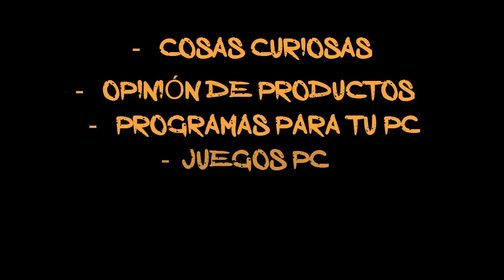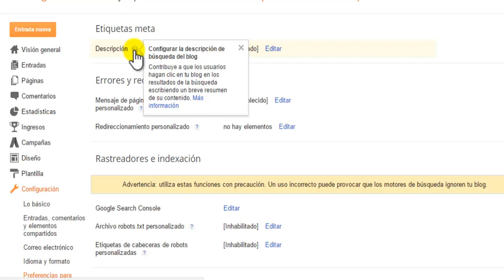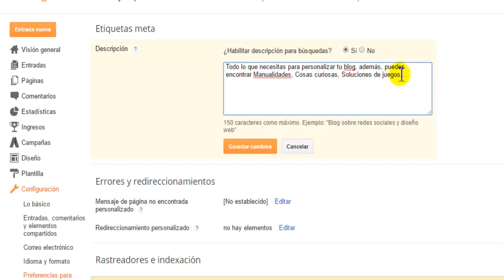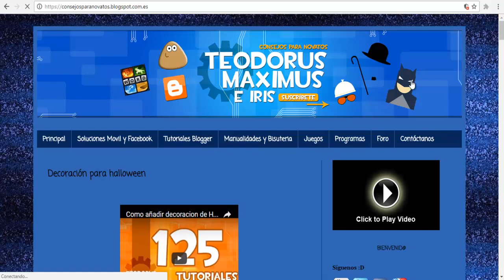Como cambiar la Meta descripcion de busqueda de tu blog (Importante)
Os explico como personalizar la Meta descripción de búsqueda de t blog. De esta forma es más fácil que alguien entre en tu blog y no en las opciones siguientes. Graciasss